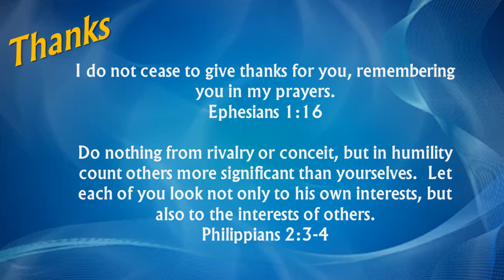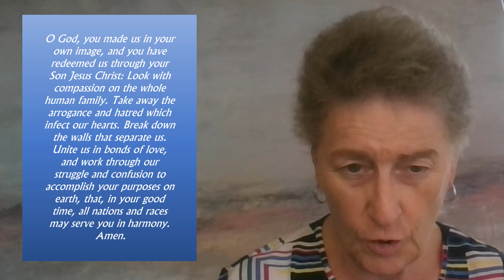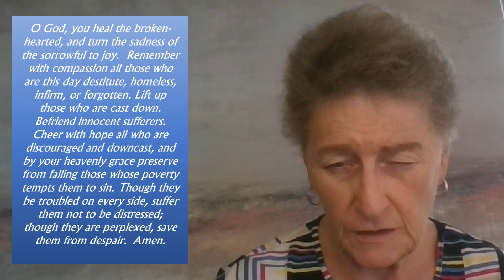Praying For Those On The Edge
Prayers For One Another

During these days we need to give thanks for one another and all we have and pray for each other.   The Bible encourages us in this endeavor in this way:

I do not cease to give thanks for you, remembering you in my prayers,  Ephesians 1:16

Do nothing from rivalry or conceit, but in humility count others more significant than yourselves.  Let each of you look not only to his own interests, but also to the interests of others. Philippians 2:3-4

O God, you made us in your own image, and you have redeemed us through your Son Jesus Christ: Look with compassion on the whole human family. Take away the arrogance and hatred which infect our hearts. Break down the walls that separate us. Unite us in bonds of love, and work through our struggle and confusion to accomplish your purposes on earth, that, in your good time, all nations and races may serve you in harmony.  Amen.

Loving God, we pray today for those folks who are often on the edges of our community and too often forgotten.  Grant that all those who live alone may not be lonely in their solitude, but that, following in his steps, they may find fulfillment in loving you and their neighbors.  Look with mercy, on all whose increasing years bring them weakness, distress, or isolation.  Provide for them homes of dignity and peace; give them understanding helpers, and the willingness to accept help; and as their strength diminishes, increase their faith and their assurance of your love.  Amen

O God, you heal the broken-hearted, and turn the sadness of the sorrowful to joy.  Remember with compassion all those who are this day destitute, homeless, infirm, or forgotten. Lift up those who are cast down. Befriend innocent sufferers. Cheer with hope all who are discouraged and downcast, and by your heavenly grace preserve from falling those whose poverty tempts them to sin. Though they be troubled on every side, suffer them not to be distressed; though they are perplexed, save them from despair.  Amen.

Almighty God, whose blessed Son Jesus Christ went about doing good, and healing all manner of sickness and disease among the people, continue in our hospitals Your gracious work among us.  Console and heal the sick. Grant to the physicians, nurses, and assisting staff wisdom and skill, diligence and patience; prosper their work, O Lord, and send down your blessing upon all who serve the suffering, Amen

Who can we reach out to today and put hands and feet to our prayers.  Let’s have a great day doing that.